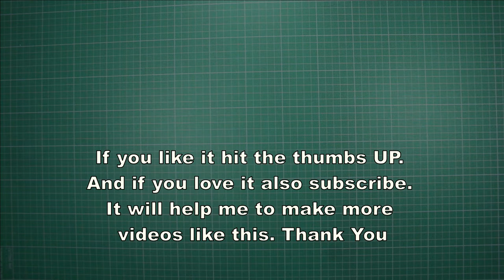How to make Jet Fighter Model Paper Airplane by yourself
The Stable Paper Airplane Folding Instructions - This fun and easy paper airplane design are best for acrobatics and time aloft. This plane has a lot of stability and can fly very far. It has a tendency to flip upside down during flight. If you slightly bend the two wings up at the rear, you can get it to do flips and tricks. Have fun whit it throwing Paper Airplane